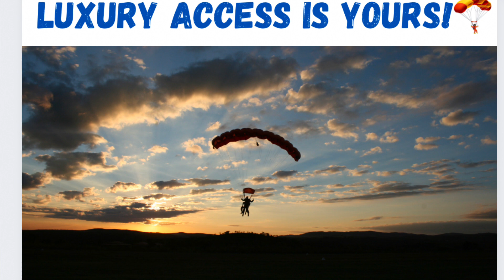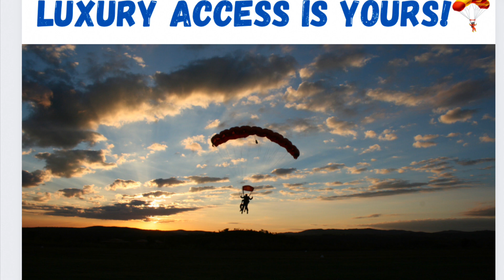Luxury Access Is Yours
Welcome people of God to the home of YieldedVessels ministries ❤️

Here starts the Access to your NEW!

I have coaching services now available. Details on screen of every video. 👩🏾‍💻

3 John 2 -  Beloved, I pray that you may prosper in all things and be in health, just as your soul prospers.

 Here we are not a channel - this is our house. In here we decree that “Life Goes Well

If you feel yourself stuck in opposition and struggle I am here with personal additional support for you.

Prices are Below. Details on screen of every video. 👩🏾‍💻
$60 Email Coaching -  6 Emails.
(2) one on one audio coaching - $222
(3) one on one audio coaching - $333
Monthly Coaching Package -$444
Availability and Flexibility are open to your schedule for coaching services.